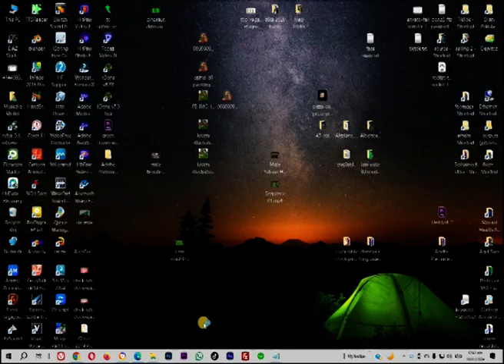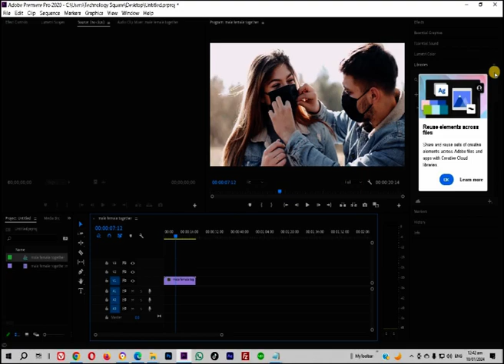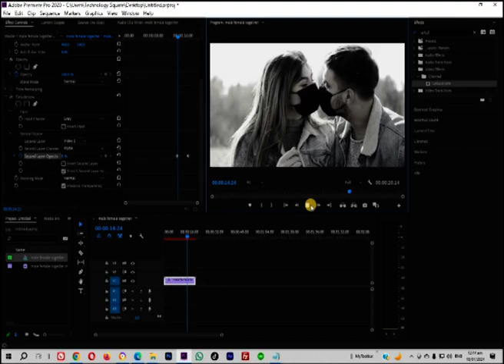Black and White to Color Transition - Premiere Pro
Black and White to Color Transition - Adobe Premiere pro tutorial

Copyright : Use free in your projects, Reuse is not allowed on YT etc. without our permissions.(If you find any Copyright Issue regarding this video please email (available in About) me, i will remove this video if you claim is legal and real.)

S.U.B.S.C.R.I.B.E
                                                                                                            ~THANKS

how to make any video black and white in premiere pro tutorial
color to black and white transitionadobe premiere pro black and white